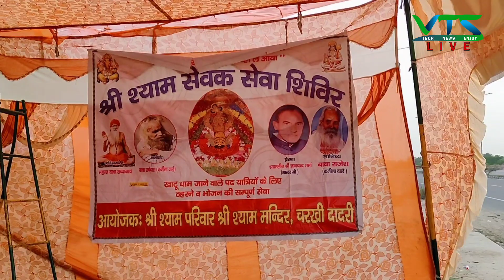खाटू श्याम धाम के लिए निकली चरखी दादरी से पदयात्रा || श्रद्धालु हुए शामिल || VTS LIVE NEWS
Haryana News on just a click.